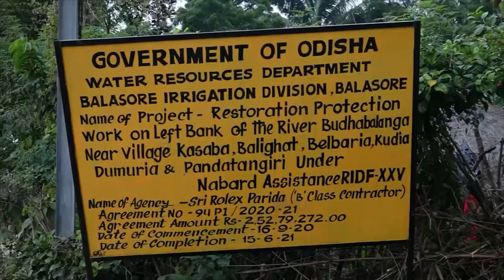Budhabalanga River is the 19th most polluted river of the Country, yet Odisha Govt remains silent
Massive pollution of the Budhabalanga river has raised serious concern among environmental activists as people of Balasore and Mayurbhanj districts suffer due to its alarming pollution level.